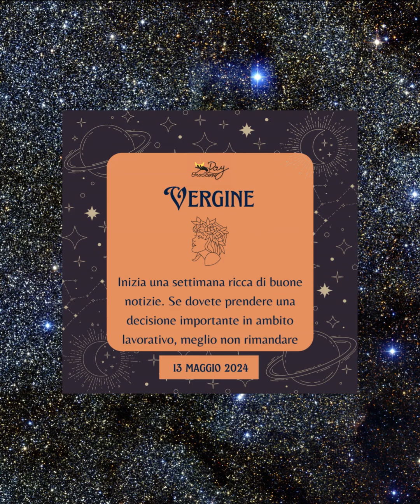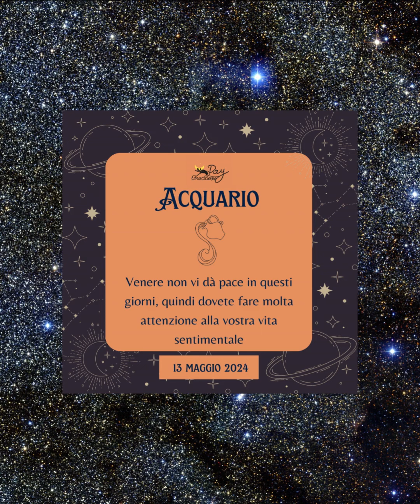L'oroscopo di oggi 13maggio 2024